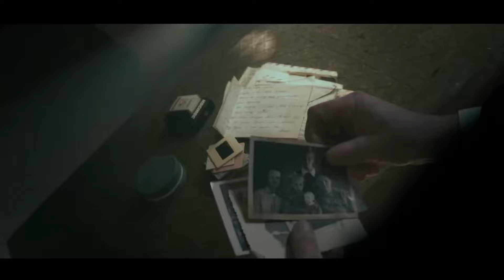МАКСИМ АПРЕЛЬ - БРОДЯГА 2 / КЛИП НА СТИХИ АЛЕКСАНДРА СЕВЕРОВА 2022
=НОВЫЙ КЛИП НА ПЕСНЮ МАКСИМА АПРЕЛЯ БРОДЯГА 2 (СТИХИ АЛЕКСАНДРА СЕВЕРОВА) ПРЕДСТАВЛЯЕМ ВАШЕМУ ВНИМАНИЮ...!!!
=С Уважением, Автор Проекта "Давай Поговорим" Сергей Елисеев